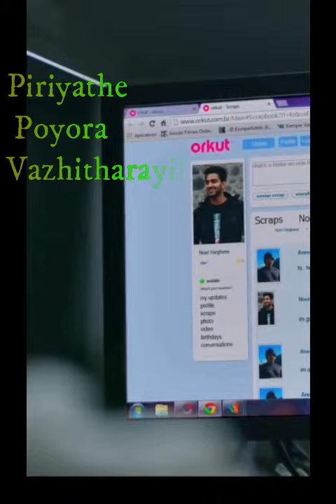Uyarum Lyrics | June | Ifthi | Rajisha Vijayan | Vijay Babu | Friday Film House